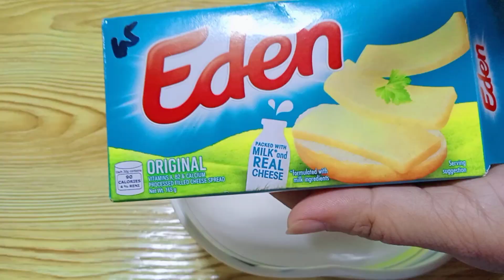MAC AND CHEESE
paano gawin

Ingredients
400grms macaroni
1pack fresh milk
1pack cheese
1tbsp  oil
1tbsp cheese powder
1tsp paminta